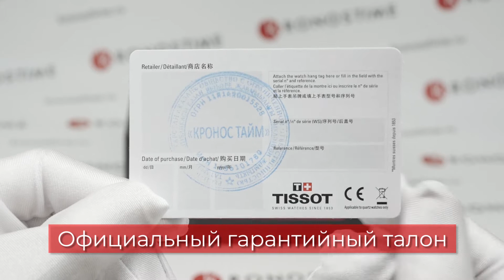Обзор швейцарских часов Tissot Gentleman T127.410.16.031.00 (T1274101603100) - KronosTime.RU